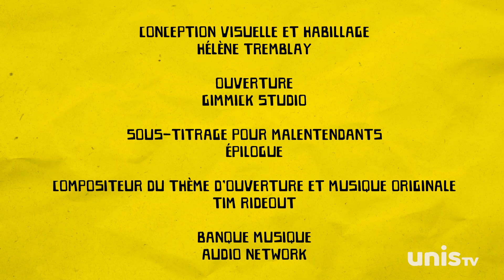Star Chat - Le huitième passager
Entrez dans les univers de Jérémie et découvrez les capsules exclusives de la série Pas plus bêtes que nous diffusée sur Unis TV

C’est la pagaille à bord du vaisseau et tout le monde se gratte! Mais qu’est-ce qui pique autant? Y aurait-il un passager clandestin? Mais où?